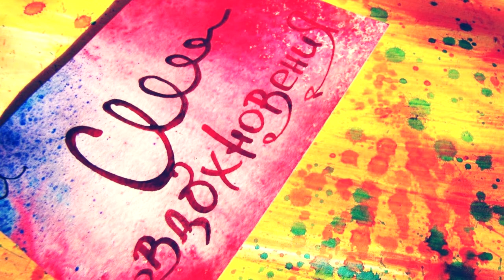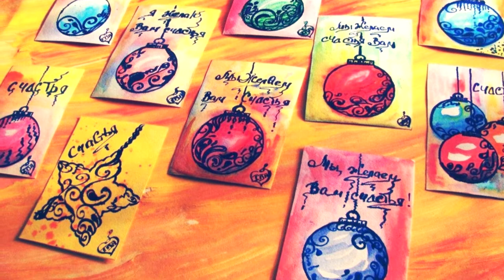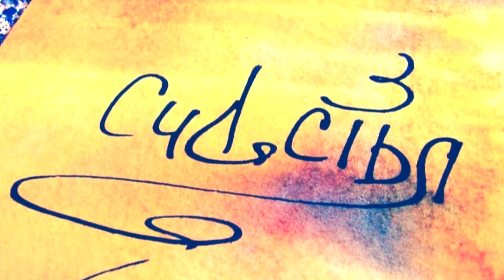Скоро. Новогоднее. 🎨✨ Открытки Радости-Любви💛✨, Добра и Света, в Душе;)😁 Поток. 417 Гц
🎨✨ Открытки Радости-Любви💛✨,  Добра и Света, в Душе;)😁

✨ Скоро скоро Новый год...
✨ Скоро праздник "Ах! Улёт!",
✨ Творчества потоки льёт...
Радости объятий счастья!🤗🔆💫✨
Каждому открытка в радость! 😁💛✨
Ну и подпись к ней творческая, красивая, каллиграфически выполненная, также может быть.

Created by: 🎨 Svetonosnaya.
Размер разный
Материалы: разные
Цена договорная.